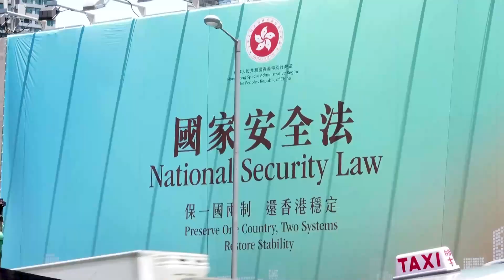US says Biden, Xi to talk virtually by year's end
The United States and China have agreed in principle for their presidents to hold a virtual meeting before the end of the year, a senior U.S. administration official said on Wednesday, after high-level talks aimed at improving communication between the two countries.